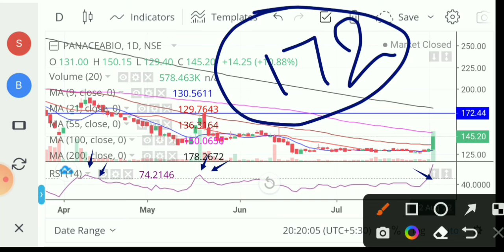Panacea Biotech share 💥 panacea biotech share latest news 💥 panacea biotech latest news 💥 panacea